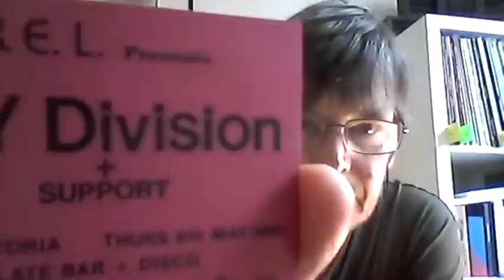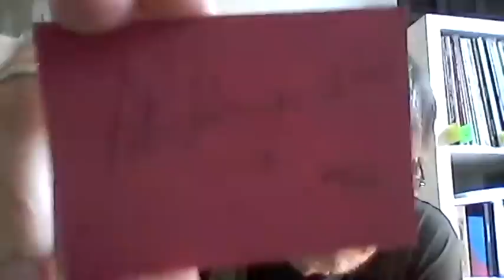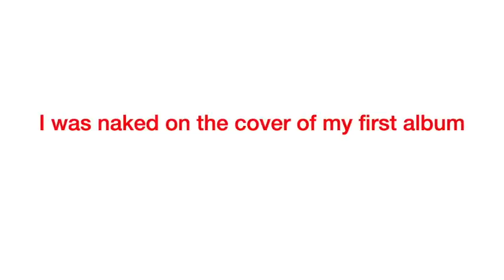Ian Rankin's tour rider? "One uncooked haggis".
King of crime fiction and serial record-hoarder Ian Rankin on U2 at a roller-rink, the Skids at the Pogo-A-Go-Go Club, a fateful Joy Divison gig, the "dangerous pantomime" of the Sensational Alex Harvey Band, old Sounds posters, Fife's "second-best punk band", Jackie Leven, sex education from Frank Zappa and the clubbable side of Van Morrison.

World of Rankin …
ianrankin.net

A Song For Dark Times out in October …